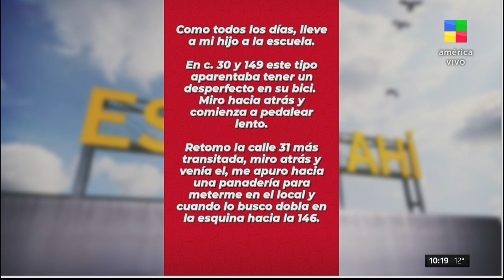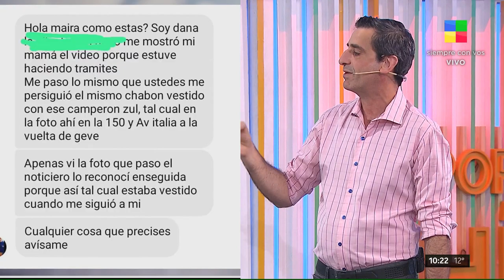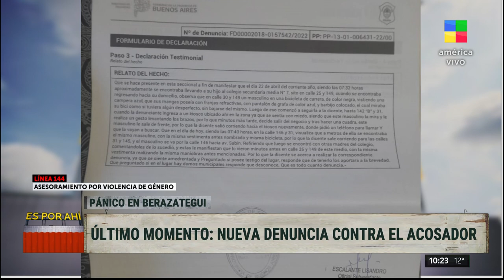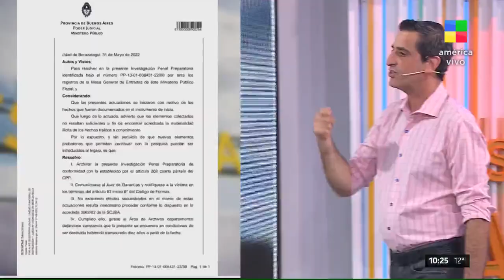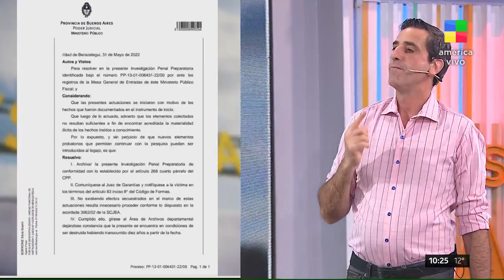Mujeres en alerta por un acosador serial en Berazategui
Acosador serial en Berazategui suma varias denuncias pero la policía no hace nada.